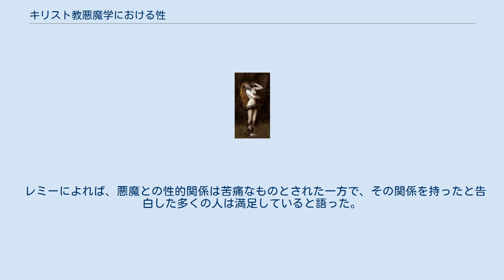キリスト教悪魔学における性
この項目では、キリスト教悪魔学における性の概念を扱っている。
 『リリス』ジョン・コリア シュメール人、バビロニア人、アッシリア人、ユダヤ人には男性と女性の悪魔がいた（ユダヤの悪魔は主に男性だったが、リリスのように女性の例もある）。
キリスト教悪魔学と神学では、悪魔の性別に関する問題が論議されている。
 ユダヤ・キリスト教起源の悪魔に関する初期の論文である『ソロモンの聖約』（もしくは『ソロモンの遺訓』）は、女性として男性と交わる悪魔オルニアスに言及している。
 ニュッサのグレゴリオス（4世紀）とルドヴィコ・マリア・シニストラリ（17世紀）は、男性の悪魔と女性の悪魔、または少なくとも男性の特徴を持つ悪魔と女性の特徴を持つ悪魔がいると信じていた。
 アウグスティヌス（5世紀）、ヒンクマール（9世紀）、 ミカエル・プセロス（11世紀）、オーベルニュのギヨーム（13世紀）、ヨハネス・タウラー（14世紀）、ルドヴィコ・マリア・シニストラリ（17世紀）は、悪魔は性欲が強く淫らな存在であるという考えを支持した。
 プルタルコス（1-2世紀）、トマス・アクィナス（13世紀）、ニコラ・レミー（16世紀）、アンリ・ボゲ（16-17世紀）は、悪魔は色欲や情欲を知らず、愛のような好意を持つことができず、嫉妬は愛の結果なので、嫉妬することもできないと述べた。
 『魔女に与える鉄槌』の著者であるハインリヒ・クラーマーとヤーコプ・シュプレンガー（15世紀）は中間的な見解を採用した。
彼らの本によると、悪魔は魔女に対する愛を感じなかった。
これは、悪魔との性的関係が、男性と女性がサタンと作った悪魔との契約の一部だったからである。
人々に対してインキュバスとサキュバスの役をする悪魔たちは、愛する人と一緒にいて、彼ら、彼女らと性交をしたいと望んでいた情熱的な者だった。
 アウグスティヌス、ヒンクマール、そしてプセロスは、悪魔が人間と性的関係を結んだのは淫欲のためだと考えた。
オーベルニュのギヨームは、悪魔が長くて美しい女性の髪に特に魅力を感じたと考えたので、女性はキリスト教の服飾の慣習に従わなければならなかった。
タウラーは、悪魔は淫乱であるとの見解を持っていたため、悪魔は自身の劣情を満足させるために人間との性交を望んでいると考えた。
シニストラリは悪魔が性的欲望を感じるという考えを支持したが、満足と喜びだけが人間と性的関係を築く動機ではなく、生殖を望んでいる可能性もあると指摘した。
 プルタルコスは、悪魔は生殖する必要がないため性的欲求を感じることができないと書いている。
彼の著作は後にレミーの見解に影響を与えた。
トマス・アクィナスは、悪魔は官能や情欲を経験することができないと主張し、悪魔はひどい性的罪を犯すように誘惑する目的で人間を誘惑したがっていると述べた。
レミーは、最初から所定の数で創造されているため悪魔は生殖する必要はなく、美しさに触発された性的欲求を感じないと考えた。
 ボゲは、悪魔は不滅で、子孫を持つ必要がないため性的な器官を持つ必要もなく、悪魔は色欲や性欲を知らなかったと述べた。
ヴィグナティはボゲに、悪魔との性的関係は想像上のものであり、悪魔が誘発させた単なる幻覚であると言った。
 キリスト教徒の悪魔学者は、悪魔と人間の間に性的関係が起こることに同意するが、理由と方法では意見が一致しない。
共通の見解は、悪魔は男性と女性を罪に誘導し、姦通はしばしば関連する罪とみなされるということである。
ピエール・ド・ロストギイは、サタンが結婚した女性と性交して、罪に姦通を加えることを好むという考えを支持した。
 ニュッサのグレゴリオスは、悪霊は人間との間にカンビオンという子供を持ち、悪霊の数を増やそうとしていると述べた。
 悪魔はいつもインキュバスとサキュバスの形で魔術師と性的関係を持つと考えられていたが、一部の魔女はヤギの形をした男性の悪魔と性交したと言われている。
しかし、一般の人々は、信じられているように、特に眠っている間、時には目が覚めた時に、誘惑に抵抗することができないような美しい男または魅力的な女の姿をしたインキュバスやサキュバスによって誘惑された。
キリスト教の神学者が主張するように、その時には常に抵抗の可能性が存在したが、しかし、罪を犯す傾向の方が彼らの信仰よりも強かった。
フランチェスコ・マリア・グアッツォは、悪魔と人間との性的関係について詳しく説明した。
 『魔女に与える鉄槌』は、悪魔と人間の性的関係が存...